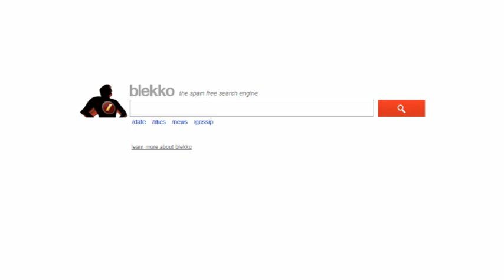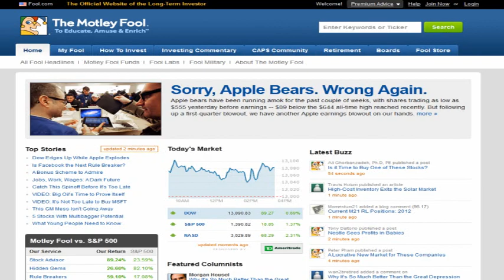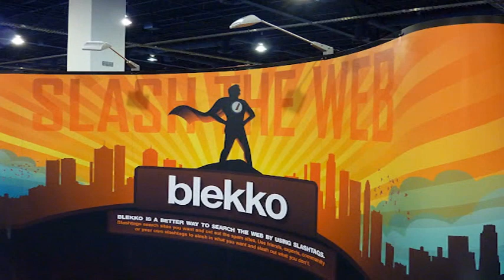SEO Pros Flock To Blekko In Post-Yahoo Site Explorer Landscape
Pubcon video content producer Vanessa Zamora spoke with Blekko chief executive and founder Rich Skrenta for the first time since their Pubcon 2010 interview that took place just a few weeks after Skrenta's search engine firm launched November 2010. The search engine, referred to as the spam-free search engine or slash-tag search engine, was originally positioned around slash tags, allowing users to curate the Web, according to Skrenta. Blekko offers a tool kit enabling users to build their own vertical search engine on any topic, Skrenta added, but because a lot of users were unfamiliar with the functionality of slash tags, Blekko developed technology to match relevant slash tags with general queries, a development that was deployed in the middle of last year.

Skrenta attributes the 400 percent increase in traffic this year to a number of factors. One change that factored into the increase in traffic, according to Skrenta, was the discontinuation of Yahoo's Site Explorer product, resulting in search engine optimization (SEO) professionals flocking to the Blekko search engine to register for free SEO data, including a back-link tool, the ability to see inbound links, anchor text, duplicate text, where links originate geographically, and basically anything else that is obtained when the search engine crawls a website. Secondly, an index update at the end of 2011 made search engine results return a lot faster and improved Blekko on long tail queries leading to greater user satisfaction, Skrenta shared. Additionally, last year Blekko updated their privacy policy so user data is deleted within 48 hours of a search and immediately on request, said Skrenta, who also shared that he thinks as privacy has become more of a concern to users, Blekko has matched that desire with the intent to have the best privacy policy of any search engine. Skrenta said that Blekko's high participation at industry events, both the obvious and not-so-obvious, has served as sort of a marketing R&D project, revealing information such as the fact that librarians are a very important target market for the Blekko search engine.

When asked if Skrenta has a goal date for when he would like to see Blekko catch up to Google in traffic, Skrenta said the search engines goal is to stay focused on providing spam-free search, not on indexing every piece of information on the Web like Google. What Google does they do well, Skrenta said, noting also that his firm wants to succeed at something different and give consumers an editorial alternative in search. Skrenta said Blekko provides their own point of view with regards to results in the search engine, much like there is a difference in what is delivered via newspaper publications such as The New York Times or the BBC.

In terms of future plans for monetization, Skrenta said tests have commenced with partner firms showing standard advertising on the right and top of the page, and Blekko will be likely continue to roll out more advertising over the course of the year.

Skrenta attributed his ongoing success to daily exercise, a healthy diet, and sleep. "There are so many stresses when working at a start-up," Skrenta said, "you have to drag yourself outside -- it's key." Skrenta also said that he tries to stay on top of all the industry trends, but stressing that most important is to maintain a connection with those people working alongside you. Being in a start-up is like a roller coaster, every start-up is like that, and there are times when you have the night terrors and nausea, so you have to stay on the boat, eat right, exercise and have a good attitude, Skrenta concluded.